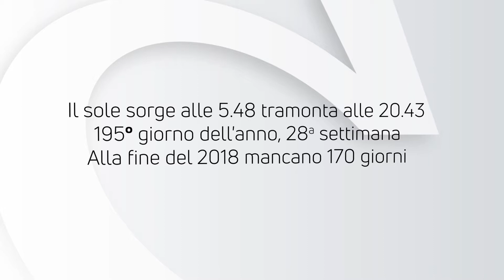ALMANACCO | Sabato 14 luglio 2018